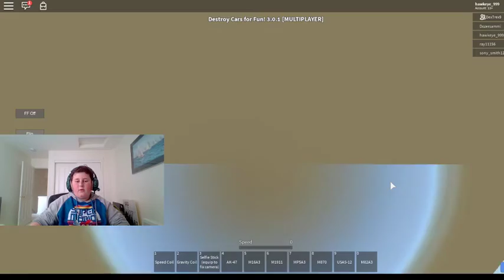playing roblox tag BUT WITH CARS (pro)